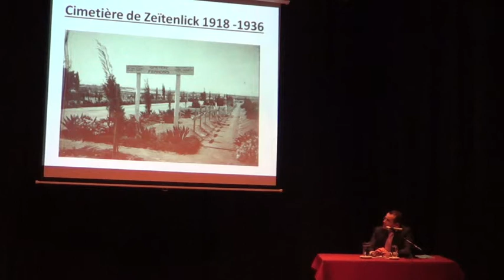La France et le front d'Orient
Le centre culturel municipal Vafopoulio a invité le 11 février, dans le cadre d'une exposition consacrée à Thessalonique pendant la Première guerre mondiale, le Consul général de France et Directeur de l'Institut français de Thessalonique, M. Christophe Le Rigoleur, à s'exprimer sur la présence française sur le front d'Orient